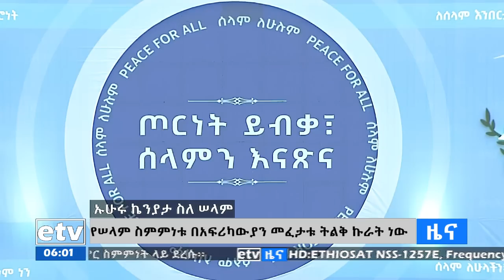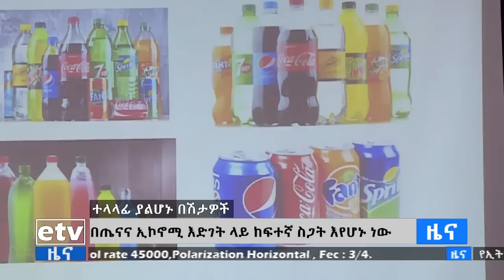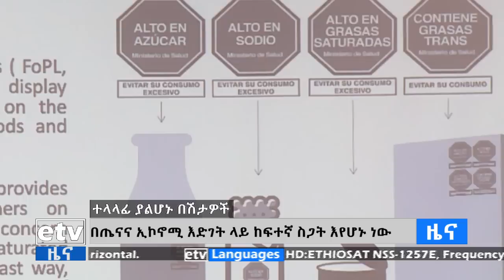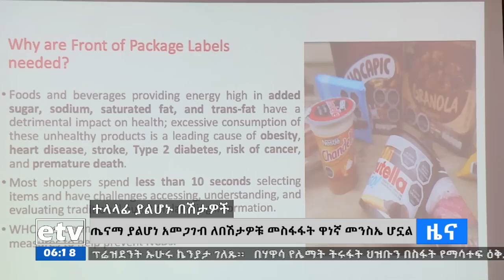የቀን 6 ሰዓት አማርኛ ዜና…ሚያዝያ 19/2015 ዓ.ም Etv | Ethiopia | News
የቀን 6 ሰዓት አማርኛ ዜና…ሚያዝያ 19/2015 ዓ.ም